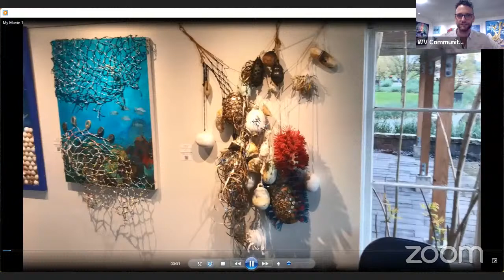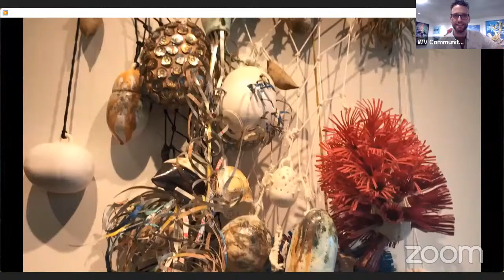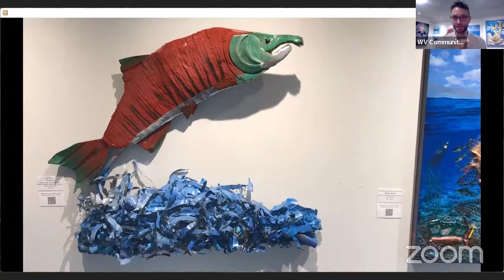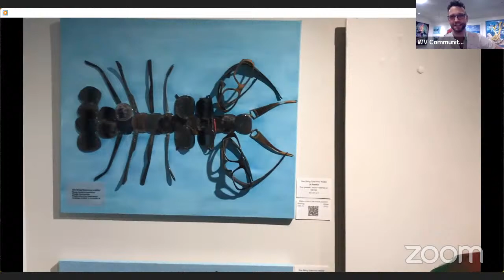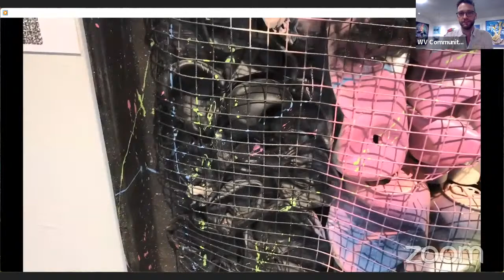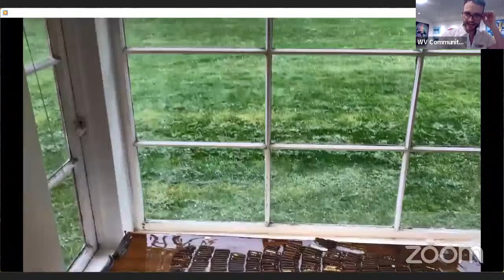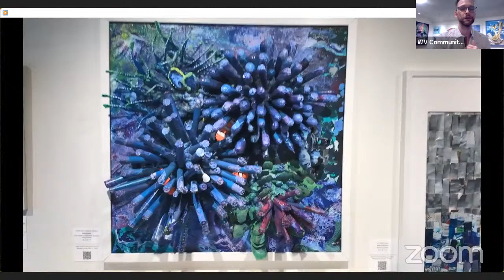Diving In: Turning Trash Into Treasure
Diving In: Turning Trash Into Treasure on display at the Silk Purse Arts Centre from May 4 - 28, 2022.

Artists on display:  Michael Binkley & Olivia Richardson, Cori Creed, Monica Gewurz, Arne Gutmann, Sarah Haxby, Cath Hughes, Cary Lopes, Paulo Lopes, Liz Nankin, Joe Sauve, Karen Yaremkewich.

Diving In: The Art of Cleaning Lakes and Oceans is an environmental art campaign that aims to raise awareness of the waste in our lakes & oceans by transforming collected trash into beautiful art in the touring exhibition Turning Trash Into Treasure.
The campaign is run in collaboration with 7 Arts Councils: the Sea to Sky Arts Council Alliance (Pemberton Arts Council, Arts Whistler, the Squamish Arts Council, Lions Bay Arts, The Hearth Arts on Bowen), West Vancouver Community Arts Council, & North Van Arts, working in partnership with volunteer divers from Divers for Cleaner Lakes and Oceans, Return-It & local artists.